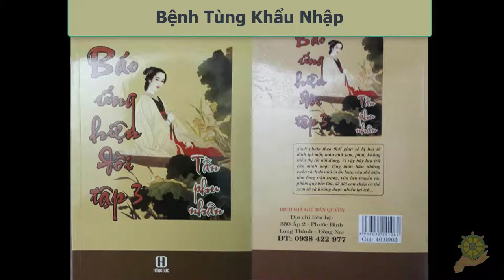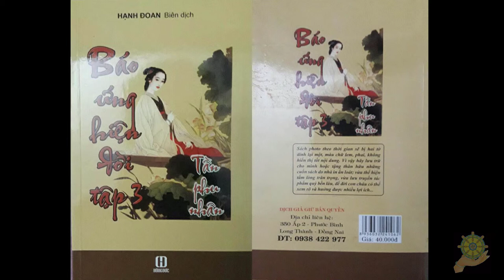07 Bệnh Tùng Khẩu Nhập [Báo Ứng Hiện Đời Tâp 3] - Hạnh Đoan - Tần Phu Nhân